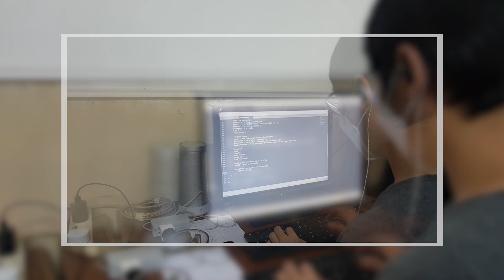Behind The Scene unHACK 2021!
Mau tahu gimana serunya behind-the-scene unHACK 2021?
Yuk, mari kita simak video berikut ini!

Kolaborasi Proyek Wellness Kristen ini akan terus berlanjut walaupun minggu unHACK telah berlalu. Buat Sahabat SABDA yang belum bergabung dan ingin tahu lebih banyak mengenai kegiatan unHACK ini, silakan hubungi kami di

Semangat berkolaborasi dan menjadi berkat bagi masyarakat Kristen di Indonesia!